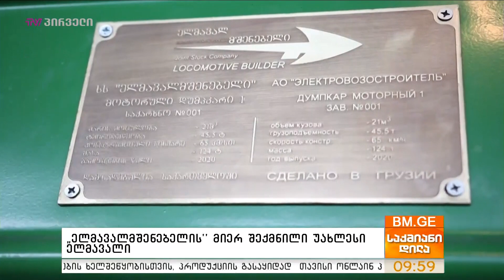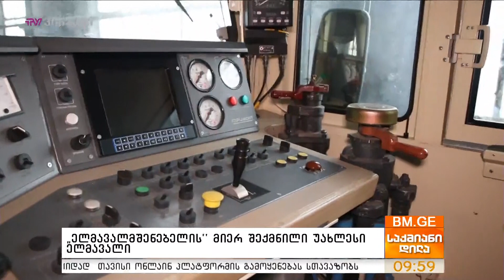"ელმავალმშენებელის" მიერ შექმნილი უახლესი ელმავალი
თბილისში სააქციო საზოგადოება ,,ელმავალმშენებლის,, ქარხნის ბაზაზე უნიკალური ელმავალი შეიქმნა, რომელიც როგორც ტექნიკური მახასიათებლებით, ასევე დანიშნულების კუთხით სრულიად განსხვავებული პროექტია. ელმავალის უნიკალურობა  მის კონსტრუქციაშია, რომლის მართვაც მიკროპროცესორული და წნევის ძრავის მეშვეობით ხდება.  პროექტის შესრულებას დიდი როლი ენიჭება სამუშაო ადგილების შექმნის თვალსაზრისითაც.